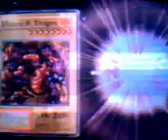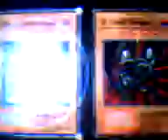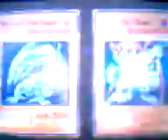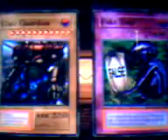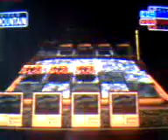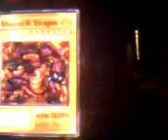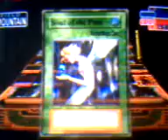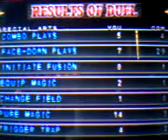HEISHIN 2 S-TEC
buscando shadow spell  dijeron q la da pero yo en fin le reto x el black magic ritual... o quien creen q la daaaaaaa